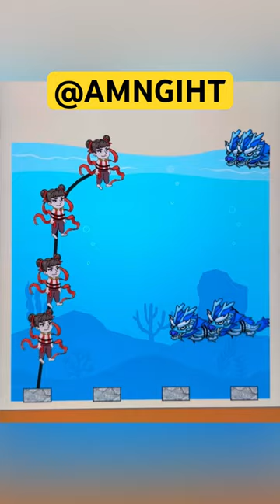Cut the rope to save the third prince of the Dragon Palace!